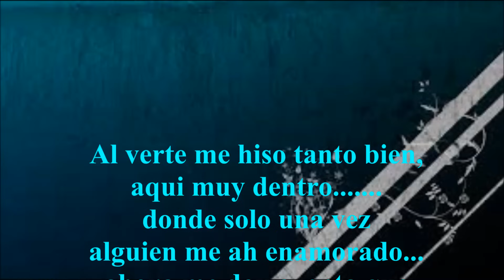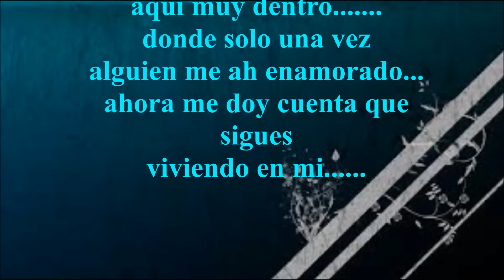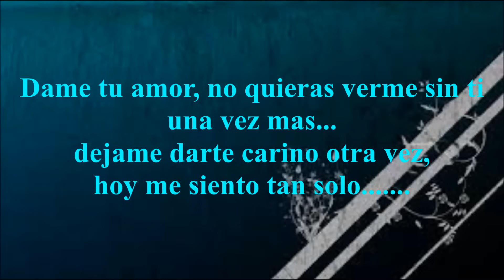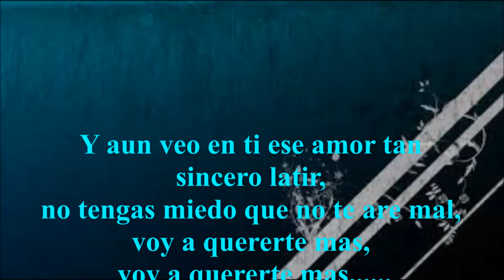Los Temeraris Voy a Quererte Mas Con *LETRA*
DEDICADA A CADA UNA DE AQUELLAS MUJERES QUE UN DIA ME SACARON UNA SONRISA
SIEMPRE ESTAN EN MI MENTE BELLAS DAMAS DE CADA UNA DE USTEDES APRENDI MUCHO Y GRACIAS A TODAS USTEDES SOY LO QUE SOY AHORA .________________________________________________________